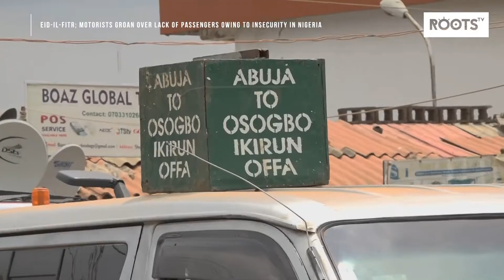Eid il Fitr; Motorists Groan Over Lack of Passengers Owing to Insecurity in Nigeria